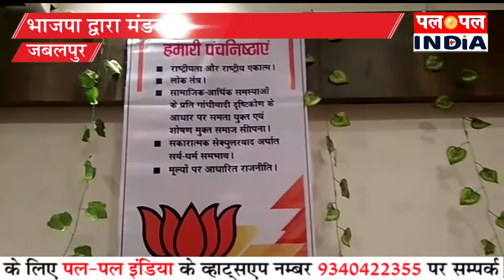जबलपुर: भाजपा द्वारा मंडल प्रशिक्षण का आयोजन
अजय कुमार गुप्ता
भाजपा वर्ग प्रशिक्षण, भाजपा द्वारा मंडल प्रशिक्षण का आयोजन पूरे प्रदेश में चल रहा है प्रशिक्षण अभिलाष पांडे और दिलीप दुबे रहे मौजूद

ब्यूरो रिपोर्ट टीम पलपलइंडिया